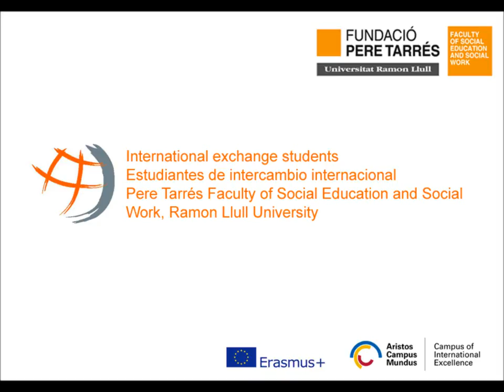International exchange students Pere Tarrés Faculty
Las estudiantes de movilidad internacional nos relatan su experiencia académica en la Facultad d'Educación Social y Trabajo Social Pere Tarrés Universidad Ramon Llull (URL)

International mobility students tell us their academic experience at the Faculty of Social Work and Social Education Pere Tarrés Ramon Llull University (URL)

Theresa Stütz, KH Freiburg (Alemania)
Celeste Álvarez, Universidad del Salvador (Argentina)
Elisabeth Eggermont, Karel de Grote University College (Bélgica)
Isabelle Penson, AP Plantjin (Bélgica)